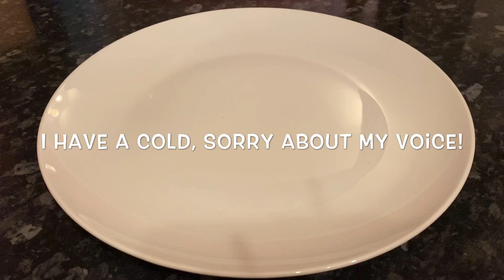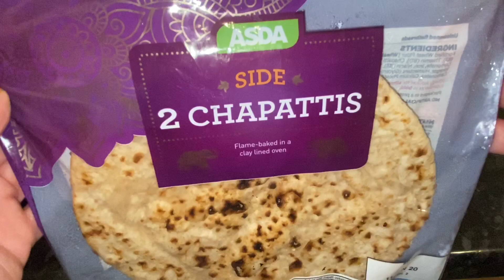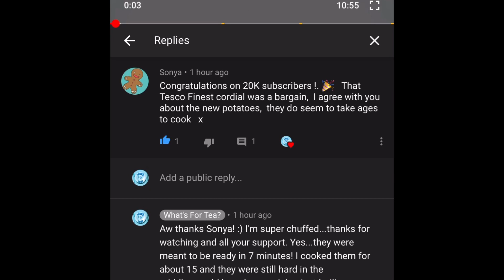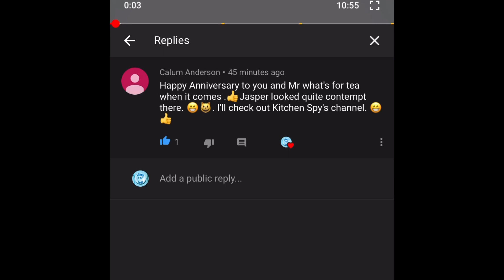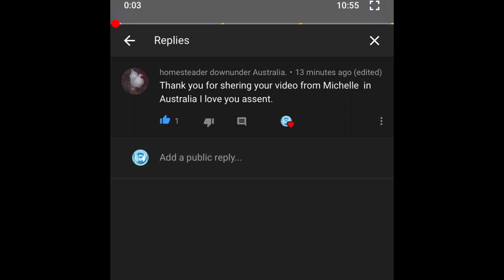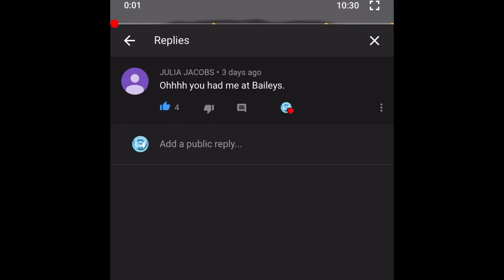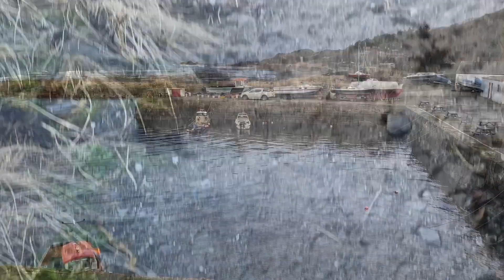What's for tea this week? Meals of the week 30th December-5th January :)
Hey folks! :)

A very warm welcome back to what's for tea? If you're new...welcome to you also!

This is just the part of the week where I show you what we had for tea and what I made. Any recipes which I've done during the week will appear here too.

This week I showed you how I done the banoffee trifle,  and I will link the recipe below incase you missed it or want to see it